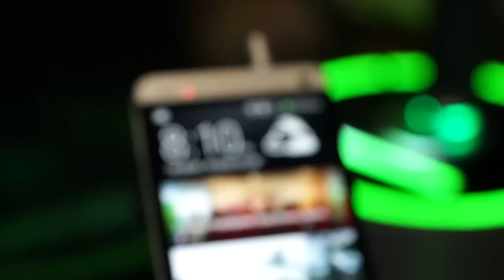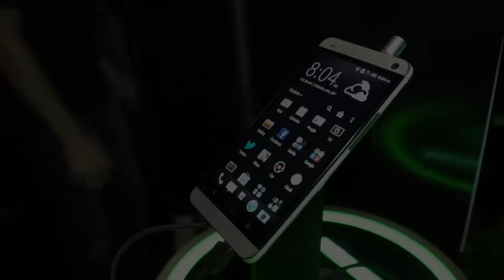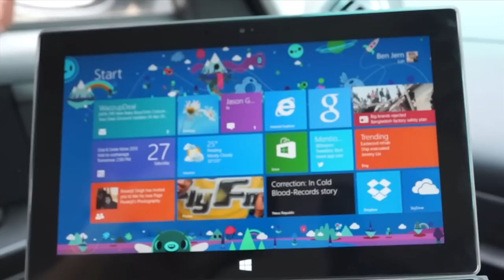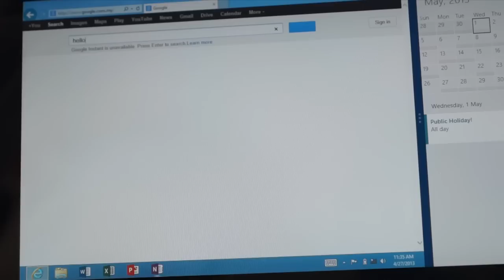Techduology 50: HTC One, Surface RT now in Malaysia + Sony NFC speaker giveaway & more!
So because it's our 50th - we've given our video a FRESH new dance, a FRESH new look AND we've got the super cool Sony BTV5 Bluetooth + NFC 360 degrees speakers to giveaway!

First, a quick episode summary

DANCE! Mother Father Gentlemen
BitCoin will change our lives forever - what the heck is THAT?!
HTC One launched in Malaysia + mini review
Microsoft Surface RT launched in Malaysia + mini review
We hear Alexandar Graham Bell's voice for the FIRST time!
Bytes - FREE twitter for ALL Malaysians!?
Gadget Review - Sony BTV5 Bluetooth + NFC Speakers